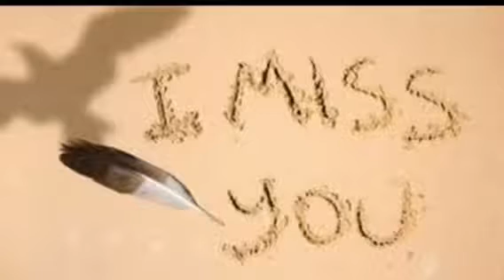หลงเพ้อ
ขอบพระคุณท่านเจ้าของบทเพลง YouTube และภาพจากGoogleด้วยค่ะ